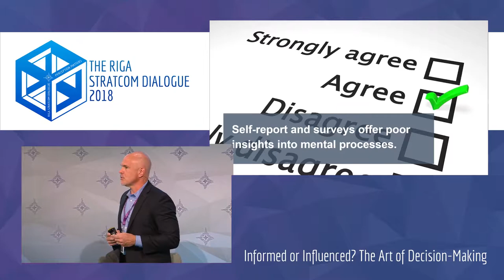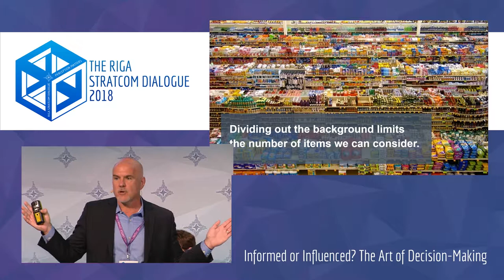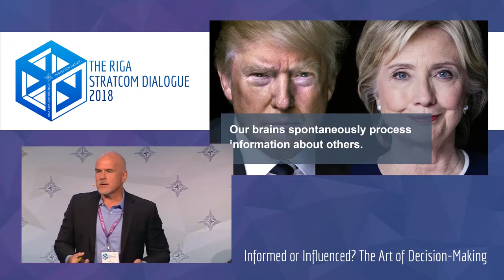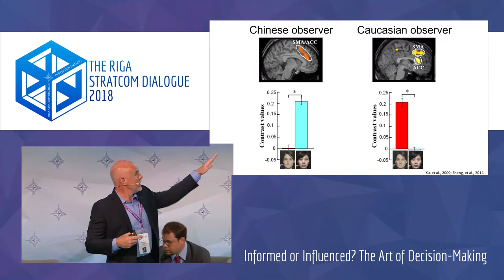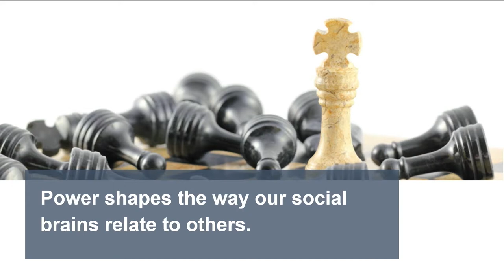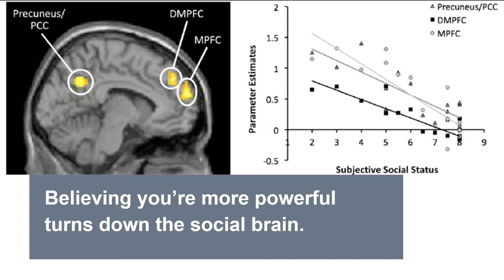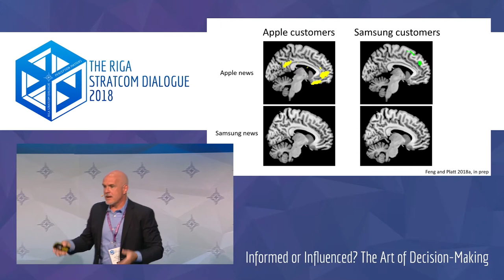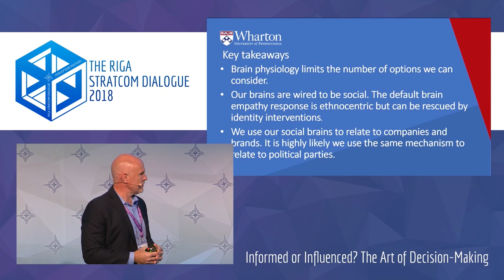Dr Michael Platt. Your Brain on Democracy.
Dr Michael Platt's speech at the "Riga StratCom Dialogue", June 12, 2018. Panel "Informed or Influenced? The Art of Decision-Making".